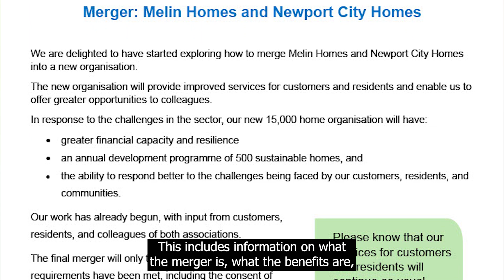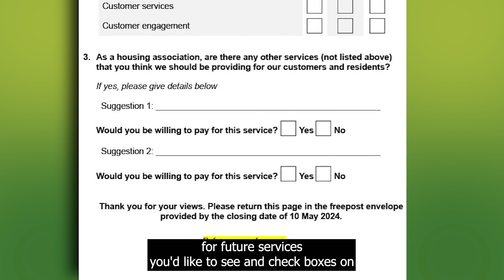How to have your say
Fill in our survey to let us know what's important to you